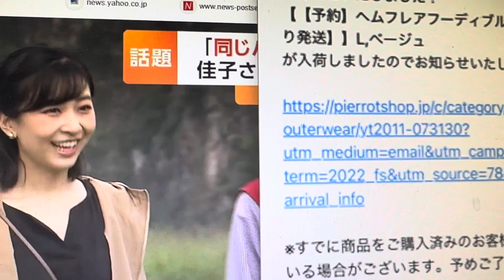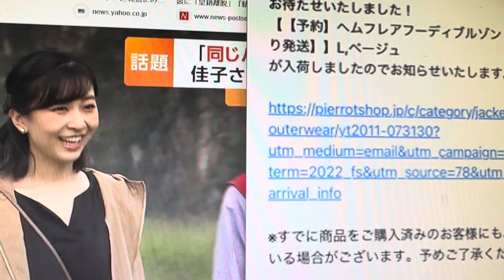悲報！佳子様のパーカーすぐ売り切れる#佳子様